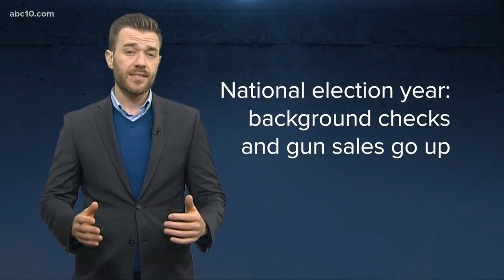Why are gun background checks increasing on Black Friday, Cyber Monday? | Connect the Dots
You might have read that Black Friday and Cyber Monday sales broke all kinds of record this year. But did you know the number of background checks performed did too?